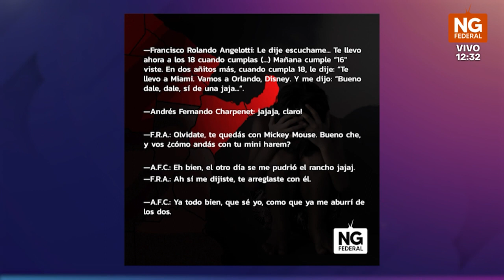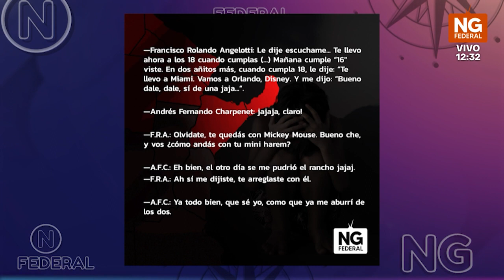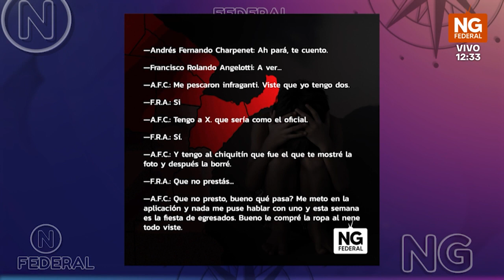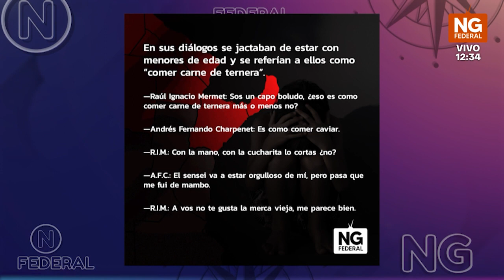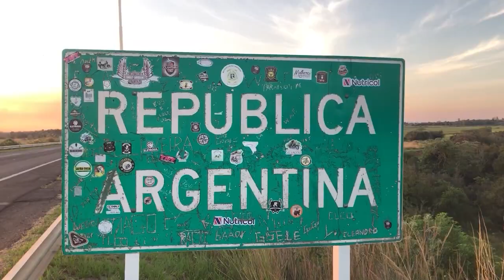NGFEDERAL - ESCALOFRIANTES: LAS CHARLAS ENTRE LOS ACUSADOS DE PEDOFILIA - NACIONALES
QUÉ DECÍAN LAS CONVERSACIONES EN LA ORGANIZACIÓN QUE CORROMPÍA MENORES